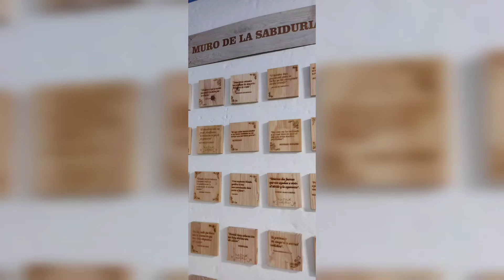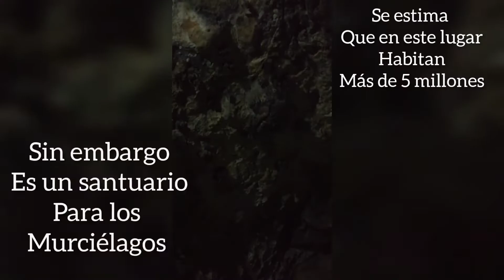cómo llegar a jardín antioquia!paisajes motos pueblos cascadas Música: ViewsMúsico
en esta ocasión se visito jardín antioquia se muestra el Cómo llegar desde Medellín y toda la ruta a seguir de igual manera también se muestra su iglesia y algunos de sus lugares más bonitos para disfrutar de un buen café, se visito la cueva del esplendor y la cueva de los murciélagos.cultura religion paisajes pueblos la música utilizada de fondo pertenece a Música: Views
Músico: @iksonmusic